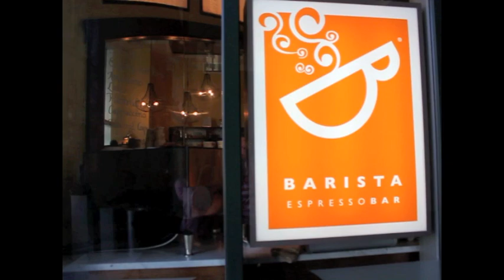El arte de dibujar sobre el café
w / Frances M. Vera, Verónica B. Fonseca. Steffany Vázquez Pacheco, quien lleva trabajando seis años como barista en Barista EsspresoBar en Hato Rey, afirma que el arte de hacer buen café es la pasión y la dedicación. A continuación nos muestra cómo se dibuja sobre la superficie del café.